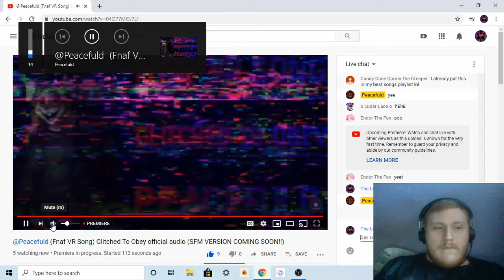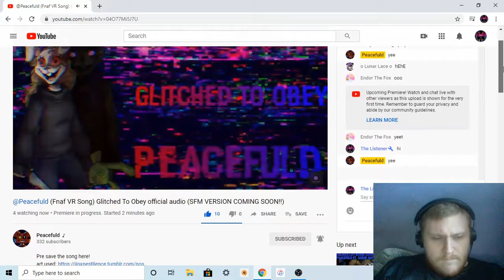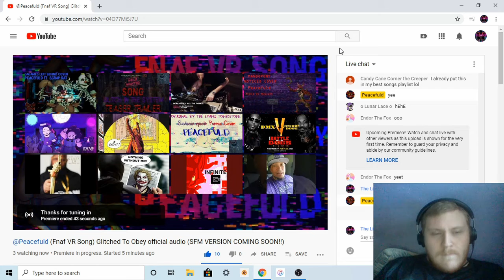Reaction to Peacefuld (Fnaf VR Song) Glitched To Obey official audio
Want to help support me